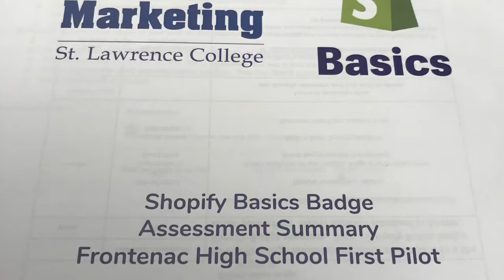SLC Marketing at Frontenac High School with Shopify Basics Badge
St. Lawrence College Business Marketing students and faculty introduced Frontenac High School business students to the Shopify Basics Badge.  Thank you to teachers Laurie Loughlin and Dave Casey for giving your business students the opportunity to participate. We look forward to seeing some great Shopify sites.

The Business Marketing and Business Administration programs offer the best of all educational worlds with small class sizes, the majority of courses taught by full time professors, placements, experiential learning, Shopify badges, career preparation, and exchange opportunities in Ireland.  Pathways to degrees are available to graduates of the 3-year Business Administration Marketing program providing  them with the ability to secure a degree, in 1 to 2 years, from domestic and international university partners.

Graduates secure a wide variety of marketing jobs.